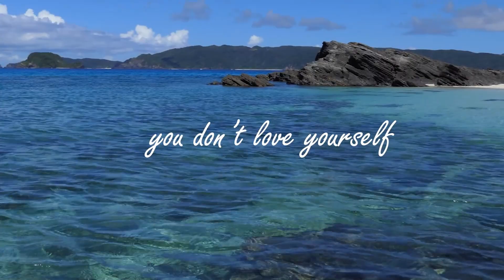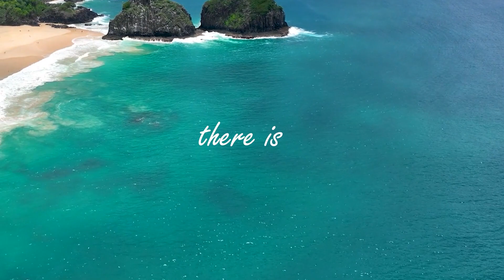What I Know About You (part 1)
Warning: I'm about to tell yuh 'bout yuhself!

This series shares what I've learned about myself over the years (and thus what I know about you).